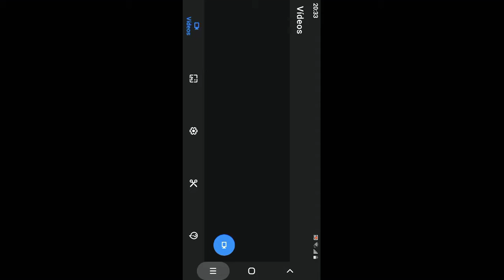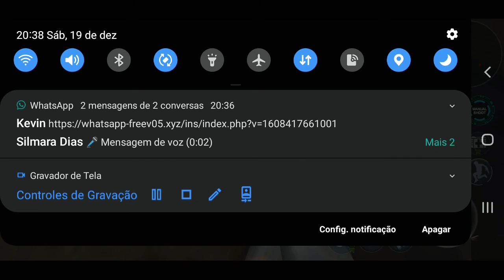zombie scritical 🧟🎮strike